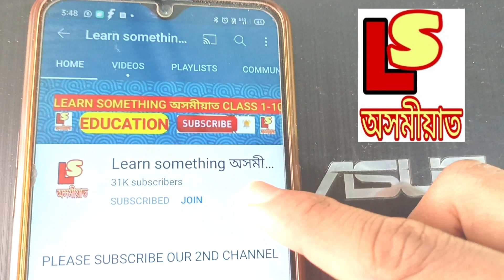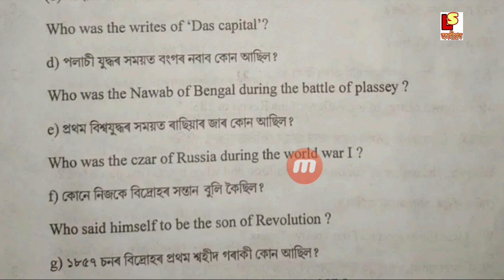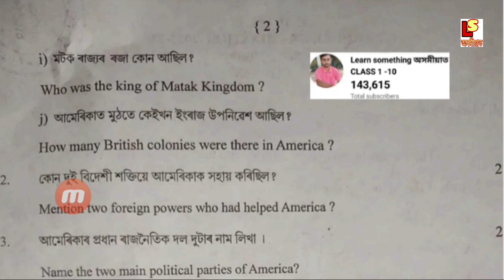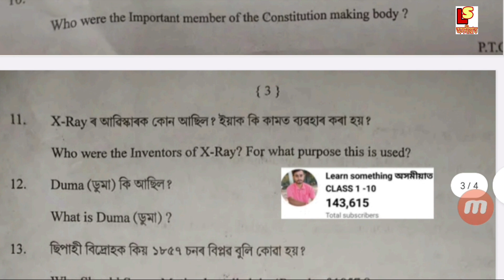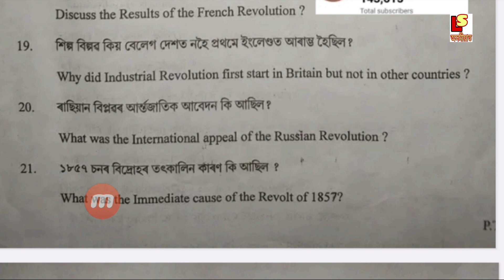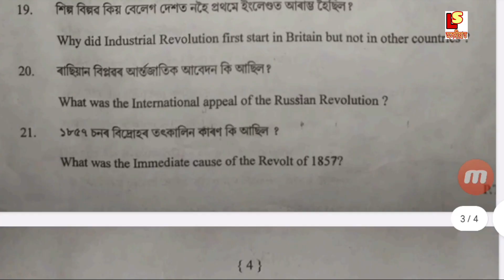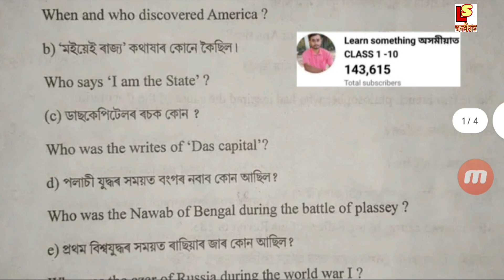Golaghat District Class 9 History Question Paper Discuss. Class 9 History Chapter 2 Question answer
About Video ✅👉 Golaghat District Class 9 History Question Paper Discuss. Class 9 History Chapter 2 Question answer.